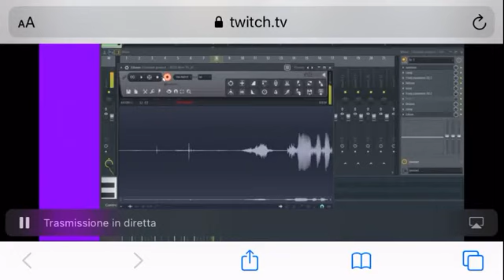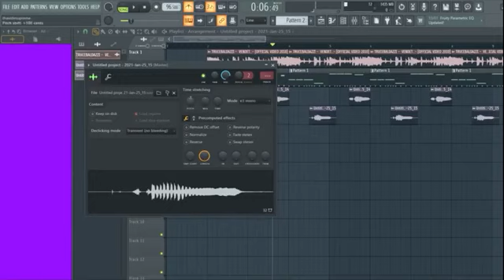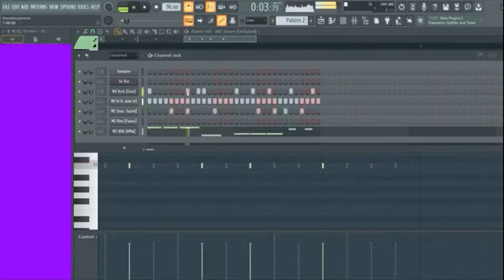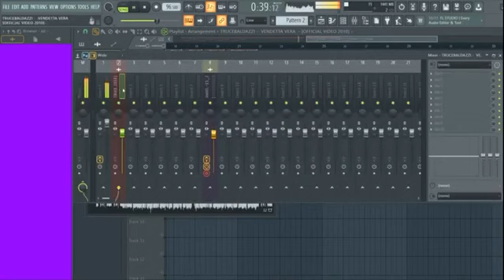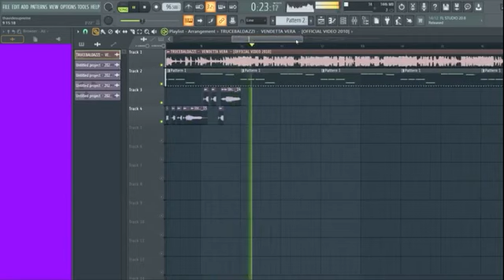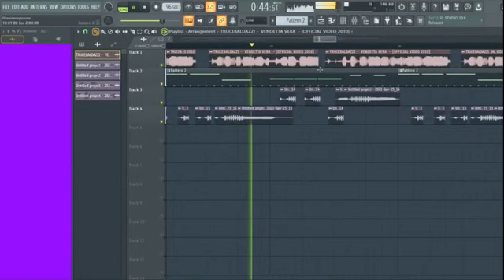Tha Supreme - Vendetta vera 2021 Feat TruceBaldazzi